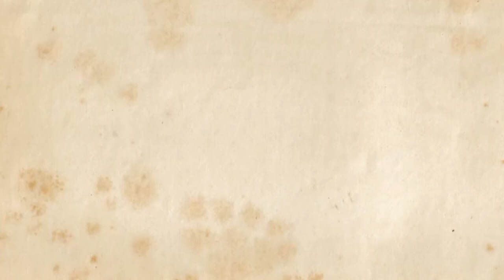Happy Fish cartoon drawing simple and easy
I drew this sketch simple easy way drawing...thank you